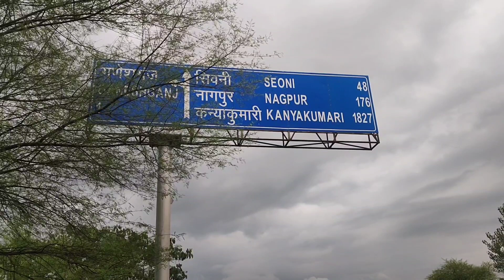जब सिवनी की ओर जाते हुए मिली प्राकर्तिक सुंदरता और मंदिर ।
𝗛𝗲𝗹𝗽 𝘁𝗼 𝘁𝗿𝗮𝘃𝗲𝗹 𝗮𝗹𝗹 𝗼𝘃𝗲𝗿 𝗶𝗻𝗱𝗶𝗮
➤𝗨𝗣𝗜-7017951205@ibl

𝐇𝐞𝐥𝐥𝐨 𝐚𝐧𝐝 𝐍𝐚𝐦𝐚𝐬𝐭𝐞 𝐅𝐫𝐢𝐞𝐧𝐝𝐬 𝐚𝐚𝐣 𝐤𝐞 𝐯𝐢𝐝𝐞𝐨 𝐦𝐞 𝐚𝐚𝐩𝐤𝐚 𝐬𝐰𝐚𝐠𝐚𝐭 𝐡𝐚𝐢. 𝐯𝐢𝐝𝐞𝐨 𝐛𝐚𝐡𝐮𝐭 𝐡𝐞𝐥𝐩𝐟𝐮𝐥 𝐡𝐚𝐢 𝐚𝐮𝐫 𝐞𝐧𝐭𝐞𝐫𝐭𝐚𝐢𝐧𝐢𝐧𝐠 𝐛𝐡𝐢 𝐭𝐨 𝐚𝐩𝐧𝐚 𝐩𝐮𝐫𝐚 𝐩𝐲𝐚𝐫 𝐚𝐮𝐫 𝐬𝐮𝐩𝐩𝐨𝐫𝐭 𝐝𝐢𝐤𝐡𝐚𝐢𝐲𝐞 𝐓𝐡𝐚𝐧𝐤𝐬.

𝗨𝘀𝗲𝗳𝘂𝗹 𝗩𝗹𝗼𝗴𝗴𝗶𝗻𝗴 𝗚𝗲𝗮𝗿𝘀📍

➤𝐊𝐄𝐅𝐈'𝐒 𝐒𝐋𝐄𝐄𝐏𝐈𝐍𝐆 𝐁𝐀𝐆
➤ amzn.to/3fuVLdB
➤𝗠𝗼𝘇𝗮 𝗠𝗶𝗻𝗶 𝗠𝗶 𝘀𝗺𝗮𝗿𝘁𝗽𝗵𝗼𝗻𝗲 𝗴𝗶𝗺𝗯𝗮𝗹